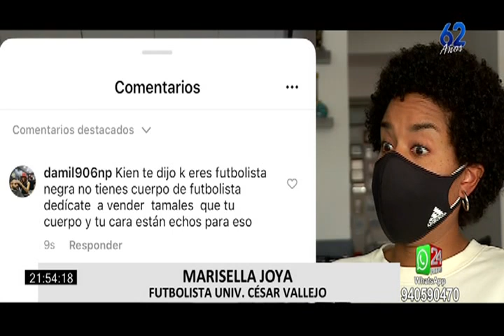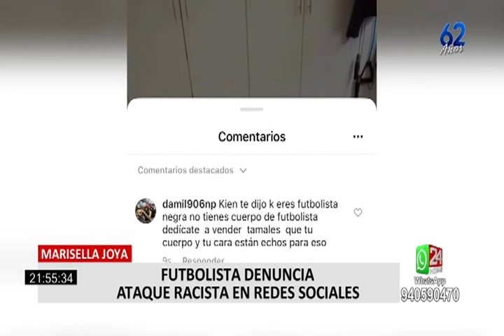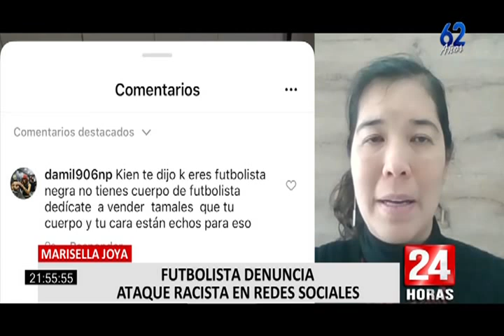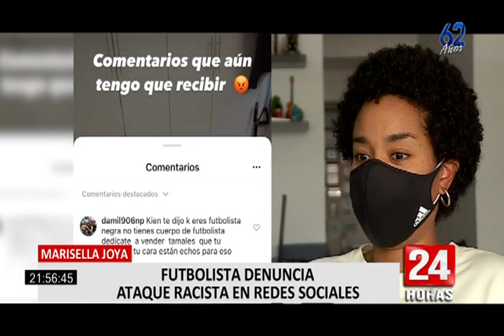Seleccionada de fútbol, Marisella Joya denunció ataques racista en redes sociales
“Me da pena porque hay muchas chicas y chicos, hombres y mujeres menores a las que les pueda afectar mucho esto y de eso se trata de visualizar para que estas personas no tengan en sus problemas”, expresó Joya.

Esto sucedió tras una publicación en su cuenta de Instagram, que fue aprovechada por un anónimo para agredirle. Como buena defensora, en muchas oportunidades supo frenar los ataques que ha recibido vía redes. Pero esta vez no pudo más.

Según la abogada penalista, Romy Chang, el código penal dice que cuando la persona utiliza internet u otros medios análogos para insultar, la pena se debe incrementar y puede llegar hasta los cuatro años de cárcel.

Marisella frenó este ataque y salió desde el fondo de la cancha con el buen humor que la caracteriza.

Joya ha jugado los clubes Sport Boys, Universitario, además ha vestido la camiseta de nuestra selección en muchas oportunidades, incluso llegando a ganar la medalla de oro en los juegos bolivarianos de 2005.